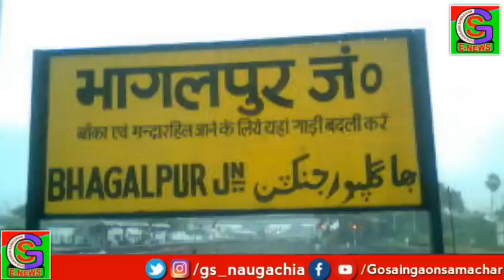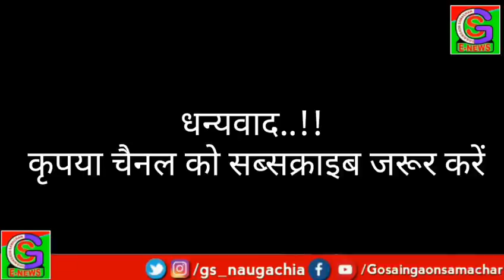नवगछिया / भागलपुर 12/02/2019 ( मंगलवार ) की ख़बरें, न्यूज सुपरफास्ट बुलेटिन में महत्वपूर्ण खबर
नवगछिया / भागलपुर 12/02/2019 (मंगलवार) की ख़बरें

की खबरें ।
News of naugachia
News of bhagalpur
News of kahalgaon
News of sultanganj
News of nathnagar
News of bihpur
News of narayanpur
News of kharik
News of gopalpur
News of rangra
News of katariya
News of tiranga
News of gosaingaon
News of bhagalpur_aaspas
Gosaingaon Samachar
News Bulletin
Everyday news
Palpal news update
Gosaingaon Samachar
Gosaingaon news
GS
GS Naugachia